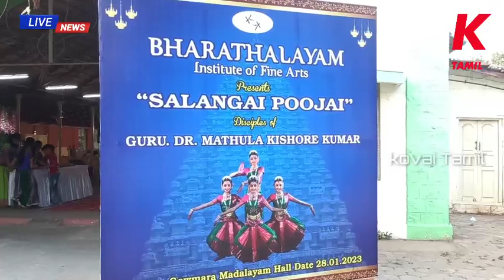பரதாலயம் இன்ஸ்டிட்யூட் ஆஃப் பைன் ஆர்ட்ஸ் மாணவிகளின் சலங்கை பூஜை நிகழ்ச்சி